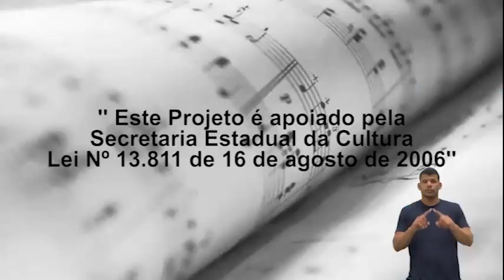JANE DUBOC & NICO REZENDE NO PROGRAMA HISTÓRIA DA MÚSICA COM ULYSSES GASPAR – PARTE FINAL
ULYSSES GASPAR BATE UM PAPO SUPER INTIMISTA COM OS CANTORES E COMPOSITORES JANE DUBOC & NICO REZENDE –PARTE FINAL NO PROGRAMA HISTÓRIA DA MÚSICA QUE É EXIBIDO PELA TVC CANAL 5.1 - TV ABERTA - NET CANAL 17, MULTIPLAY CANAL 51 E BRISANET CANAL 15, TODOS OS SÁBADOS AS 22:30HS, COM REPRISE NAS TERÇAS-FEIRAS ÀS 23:00HS. APOIO CULTURAL: SECRETARIA DA CULTURA DO ESTADO DO CEARÁ - SECULT PATROCÍNIO: ENEL NOVA TEMPORADA DO PROGRAMA HISTÓRIA DA MÚSICA EXIBIDO NO DIA 16/12/2023 NA 12ª EDIÇÃO DO PROJETO HISTÓRIA DA MÚSICA.